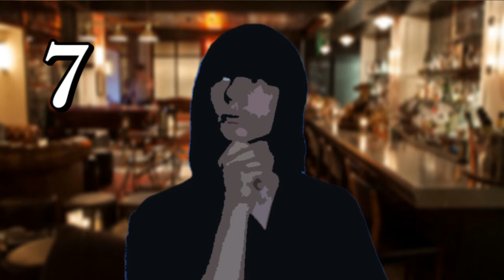Die 5 stufen des Alkoholgenusses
Ich hatte besuch von einem guten Freund und Sprachtherapeuten,  aus diesem Anlass haben wir etwas eingesprochen und präsenteren euch unsere kleine Version von Jürgen von der Lippe's
Wir wünschen viel Spaß beim zuschauen.